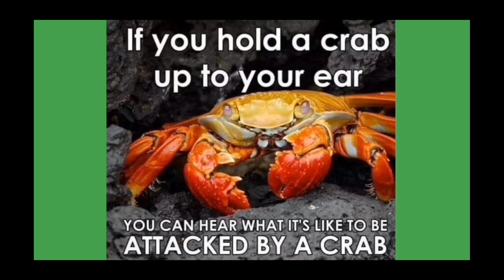I Stole Your Meme(#4)